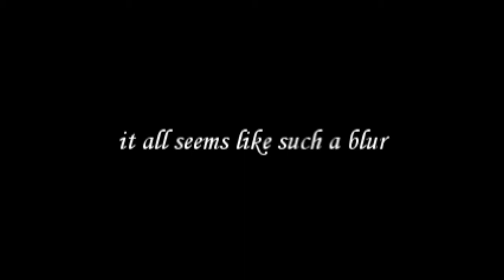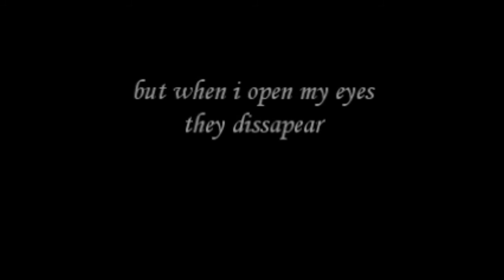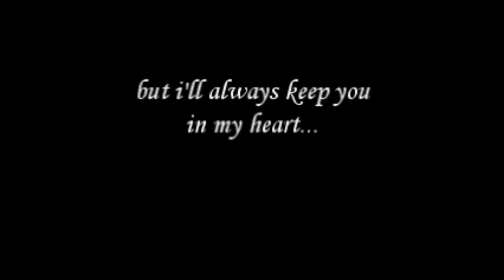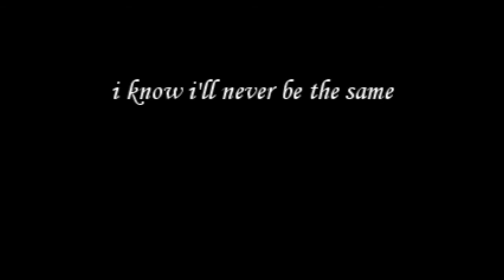Tyler Paterson - Grad Song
a little song for the graddss